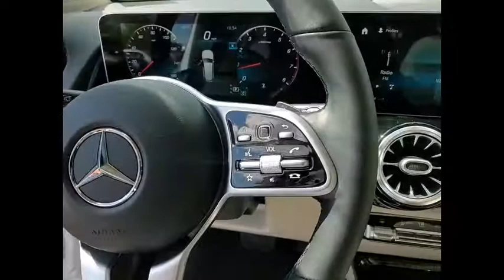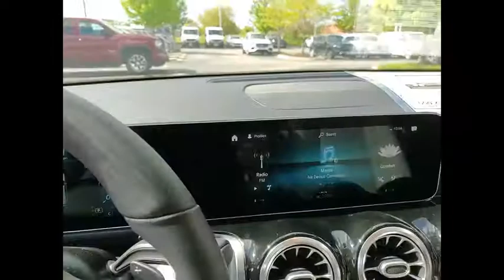2021 Mercedes-Benz GLB GLB 250 4MATIC St. Charles IL 21250